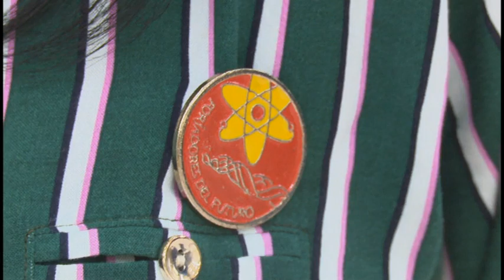Otorgan a jóvenes granmenses Sello Forjadores del Futuro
El Sello Forjadores del Futuro 2022 fue entregado en la noche de ayer a jóvenes, personalidades e instituciones en el salón de protocolo de la Plaza de la Patria. Este es el máximo reconocimiento que entregan las brigadas técnicas juveniles, a quienes alcanzan resultados relevantes en su labor innovadora.